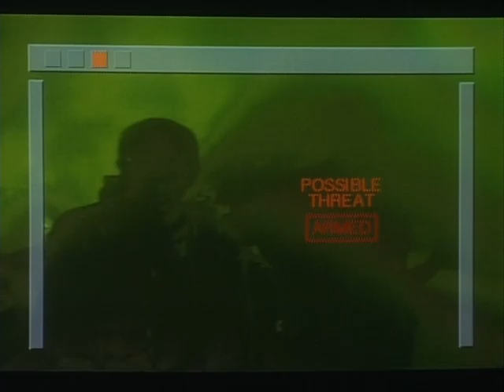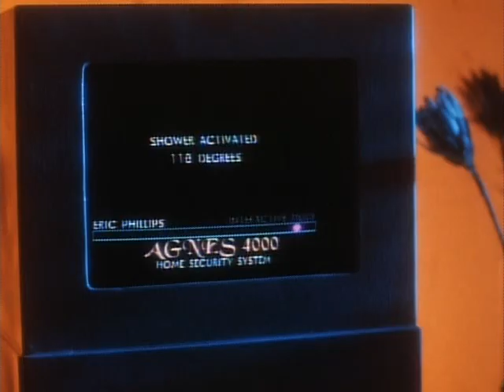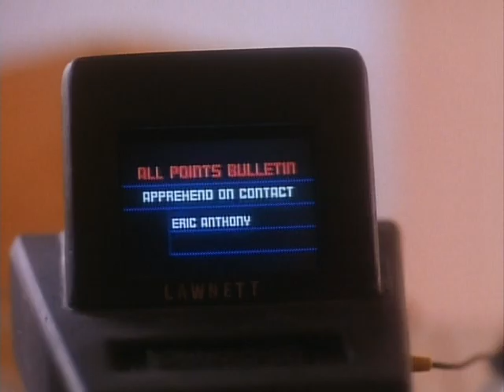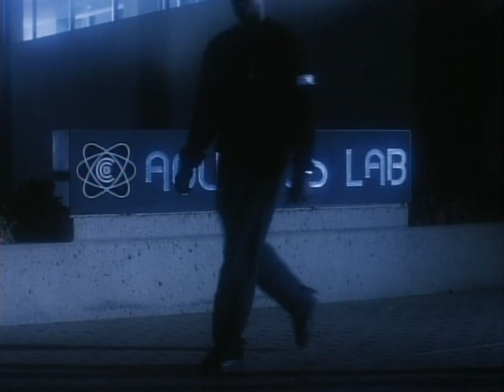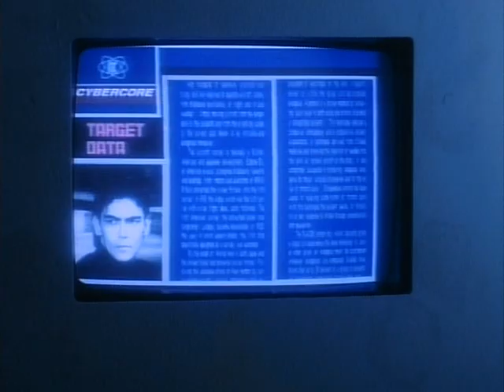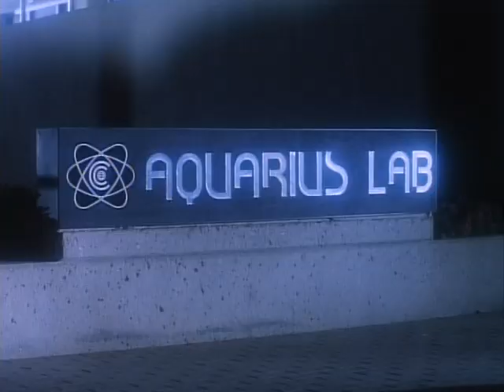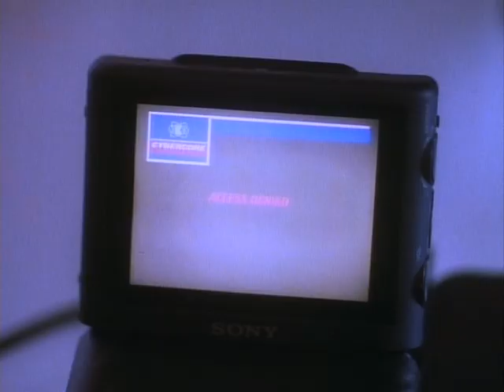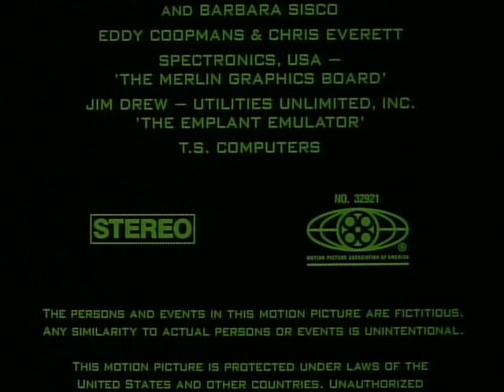Cyber Tracker (1994) |Full Movie|Don "The Dragon" Wilson , Richard Norton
CyberTracker is a 1994 American science fiction action film written by Jacobsen Hart and directed by Richard Pepin.It stars Don 'The Dragon' Wilson with Richard Norton, Stacie Foster, Steve Burton, Abby Dalton and Jim Maniaci.

The film was followed by a 1995 direct-to-video sequel, CyberTracker 2, also starring Wilson, Foster, Burton and Maniaci.

Don "The Dragon" Wilson as Eric Phillips
Richard Norton as Ross
Stacie Foster as Connie
Joseph Ruskin as "Rounds"
John Aprea as Senator Bob Dilly
Abby Dalton as Chief Olson
Steve Burton as Jared